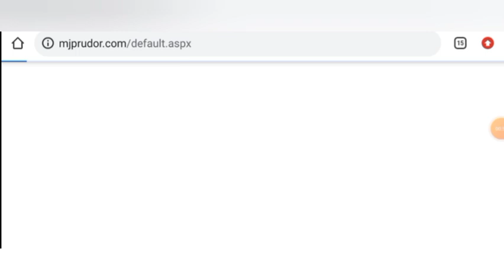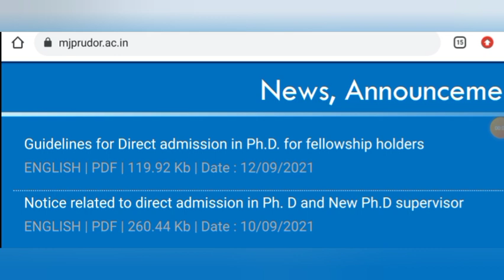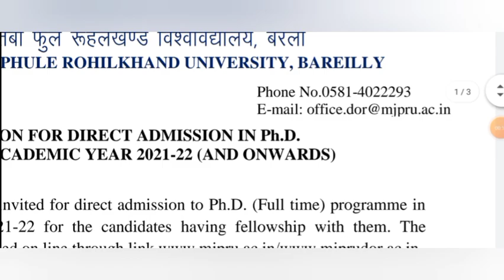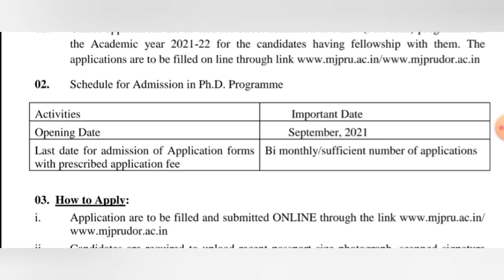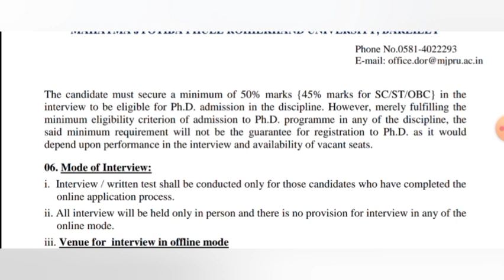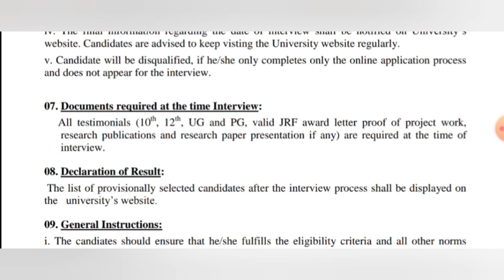MJPRU PhD Admission 2021 || Rohilkhand University || Bareily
Rohilkhand university phd